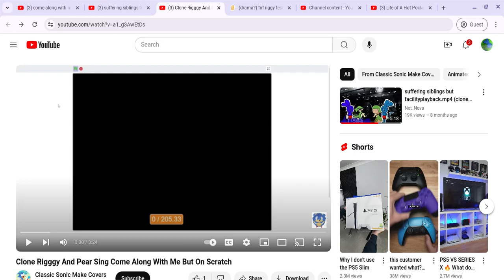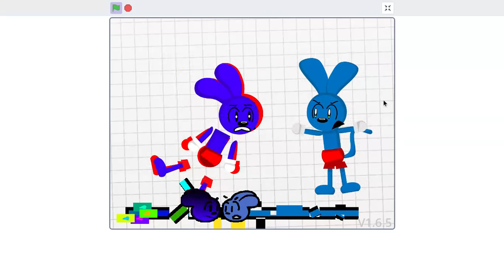Riggy Vs Clone Riggy FNF